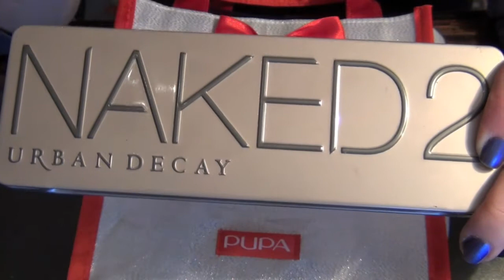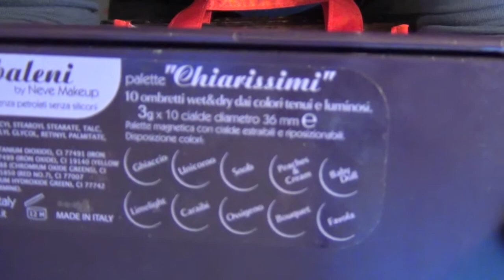USATI DELLA SETTIMANA#3 feat.FEDYKITTY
Terzo appuntamento con gli usati della settimana, sempre in coll. con FedyKitty e tante altre ragazze!!!